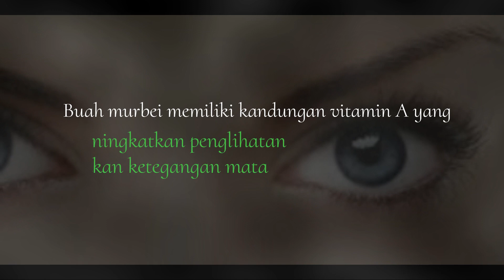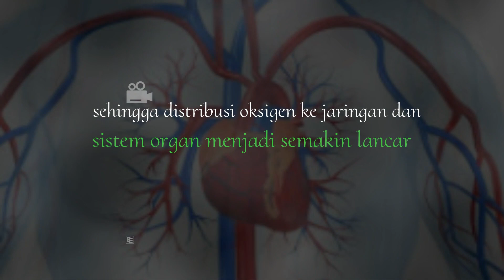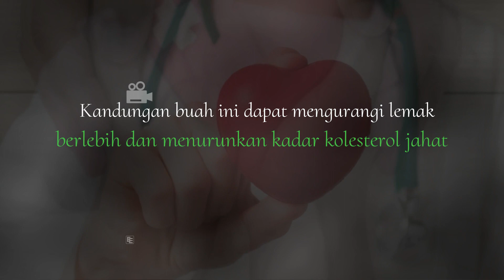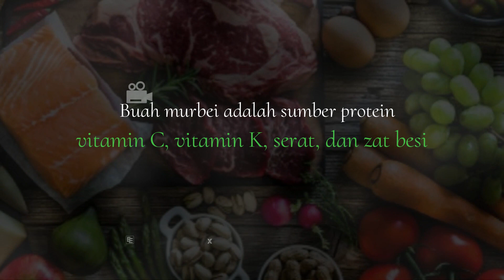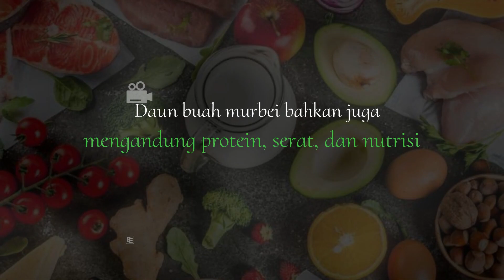Manfaat Buah Murbei bagi Kesehatan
9 Manfaat Buah Murbei bagi Kesehatan
Manfaat murbei di antaranya adalah meningkatkan imunitas dan menjaga kesehatan kulit.
Manfaat buah murbei bisa didapatkan dari nutrisi yang terkandung.
Perlu diketahui, buah yang bentuknya mirip dengan blackberry dan raspberry ini tidak termasuk golongan berry.
Buah murbei memiliki rasa yang manis dan segar. Tekstur buah ini sangat mirip dengan buah blackberry,
sedangkan rasanya yang manis dan kering hampir sama seperti kismis.
Buah murbei kaya akan nutrisi penting, seperti zat besi, vitamin C, vitamin K, kalium, dan kalsium. Berikut ini adalah 9 manfaat murbei bagi kesehatan yang tidak boleh Anda lewatkan.
Mempertajam penglihatan
Memperlancar sirkulasi darah
Meningkatkan sistem kekebalan tubuh
Menjaga kesehatan pencernaan
Merawat kulit kering dan sensitif
Menjaga kesehatan jantung
Memperbaiki kondisi rambut
Sebagai sumber makanan yang sehat
Menguatkan tulang